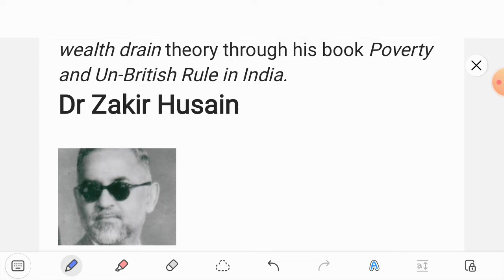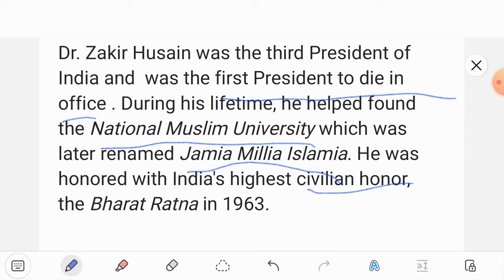Famous Personalities In Politics Part 3/